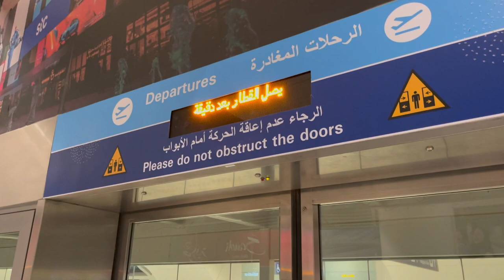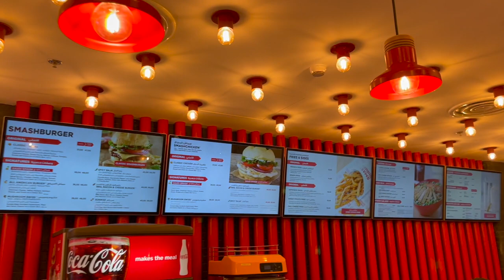KING ABDULAZIZ INTERNATIONAL AIRPORT | AIRPORT TOUR | SAUDI ARABIA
Hi all, today I provide a tour of the new airport in Jeddah called King Abdulaziz International Airport.